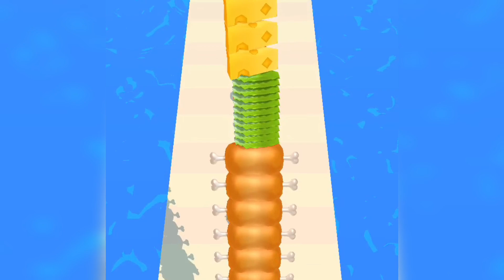sandwich 🍔 run play 9999. levels iOS trailer walkthrough, new tiktok Android gameplay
channel  Discription:-walkthroughs,gameplays,tutorial s,how to plays,funny & best moments games videos compilation (NOOB vs PRO vs HACKER) Best android, iphone games idle,strategy, puzzle, action, adventure, runner games and many more